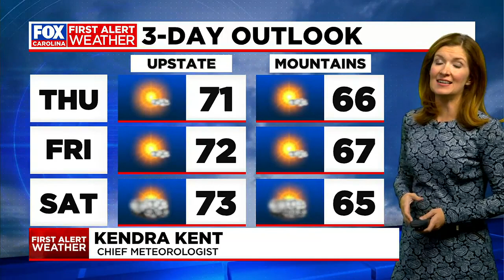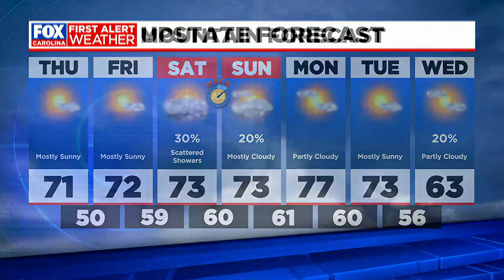Sunshine returns Thursday, showers this weekend